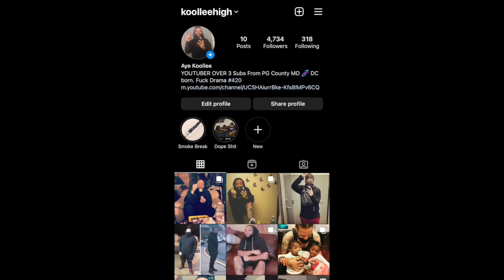Grandpa's New Table | REACTION !!!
Intro/outro by: foe.life1 on Instagram